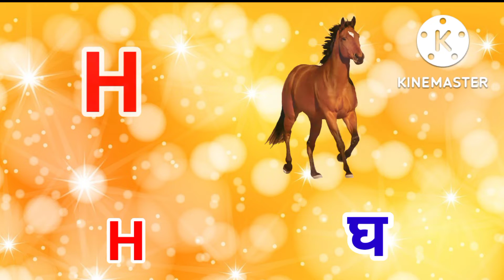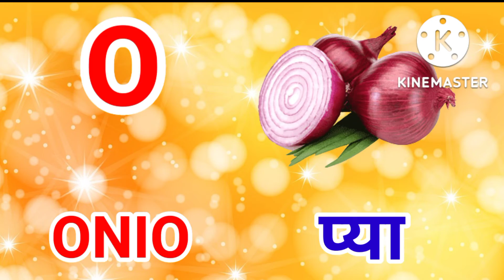ABCD | abc song | Nursery Rhymes | phonics song | Alphabet | A for Apple B for Ball | Part -14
Your Quary
ABCD
abc song
abc phonics
Nursery rhymes
kids videos
kids alphabet
letter sounds
learn the alphabet song
Apple book
colour chart
alphabet
abcd song
Abcdefg
Abcdefg song
abcd songs
abc
abc kids
abcd for kids learning
abcd videos for kids
New video a for Apple
alphabet abcd
alphabet
alphabet song
learn alphabet
Learn the alphabet
abc alphabet
abc alphabet song
English alphabet
learn abcd
learn English
a to z
abcd writing
alphabet sounds
writing alphabet
alphabet letters
capital letters abcd
writing abc
children songs
baby songs
abcd colour wala
today videos a for Apple b for ball
colour for kids
abcd colour
rhymes
abc new
animation
abcd videos
abcd abcd
abcd poem
abcd videos
Abcdefg song
Apple
a for Apple phonics
a for Apple b for boy
kids songs
kids song
children
preschool
kids
English varnamala
writing
phonics song
abc for kids
kids education
alphabet for kids
kids animation
for kids
kids TV
phonics
abcd phonics song
varnamala
abcd cartoon